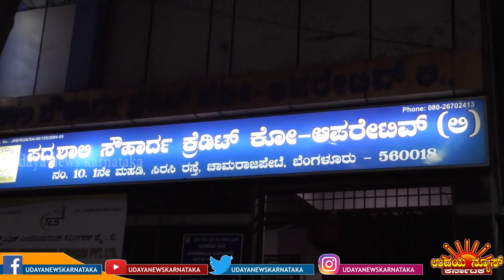UNK | ಪದ್ಮಶಾಲಿ ಬ್ಯಾಂಕ್ ನ ಚುನಾವಣೆ ಯಲ್ಲಿ ಭರ್ಜರಿ ಜಯ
ಪದ್ಮಶಾಲಿ ಬ್ಯಾಂಕ್ ನ ಚುನಾವಣೆ ಯಲ್ಲಿ ಭರ್ಜರಿ  ಜಯ